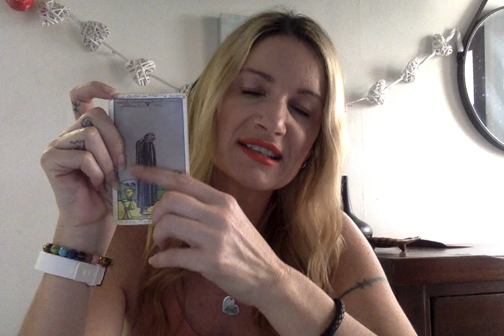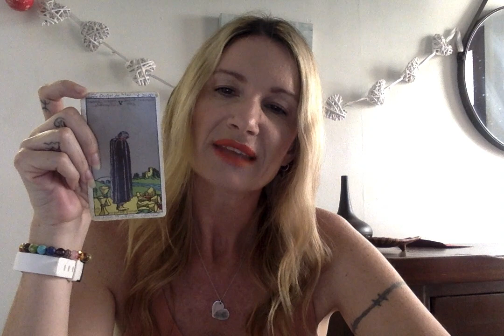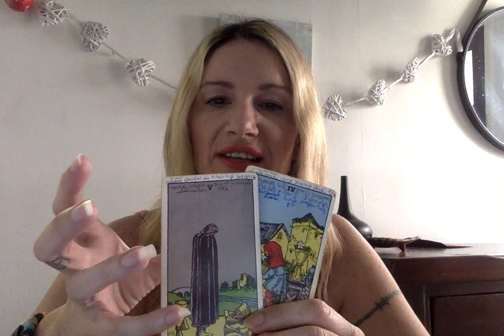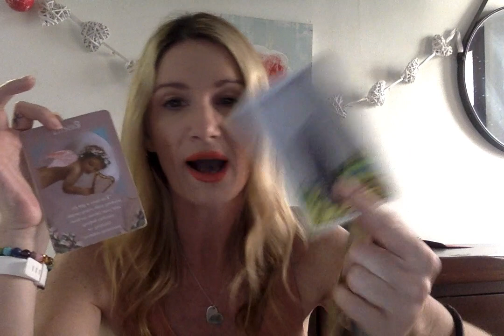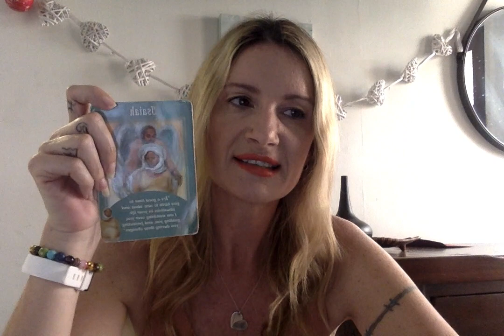WEEK OF 11 NOVEMBER 2019 FOR ALL SIGNS AMAZING Psychic Tarot spooky accurate